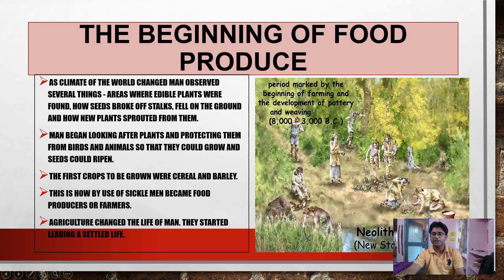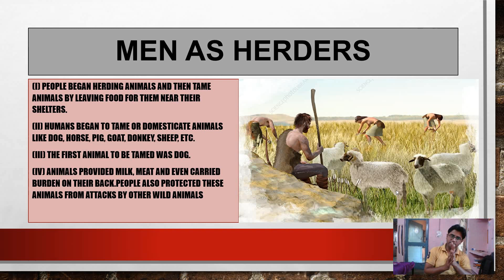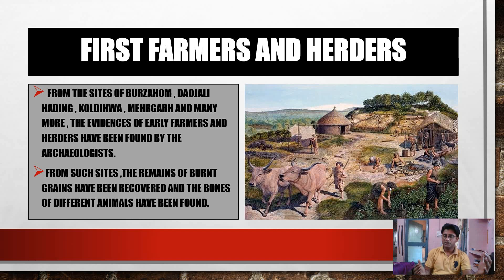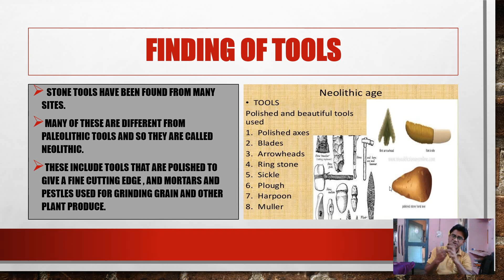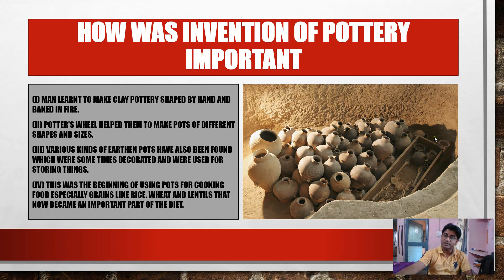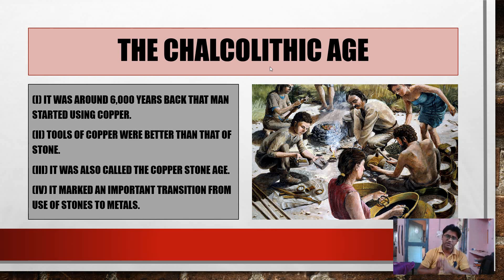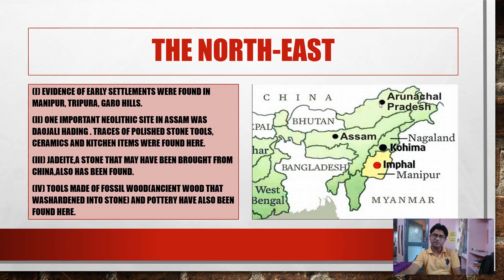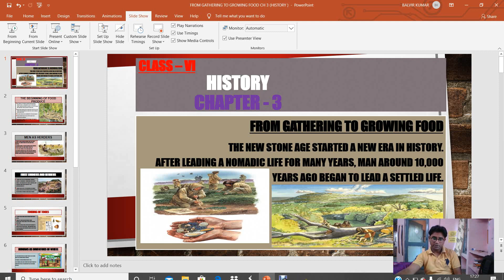FROM GATHERING TO GROWING FOOD , CLASS VI